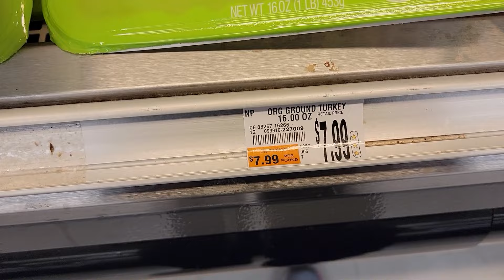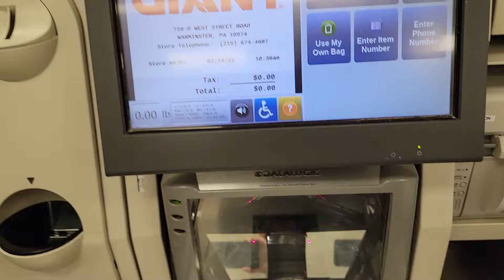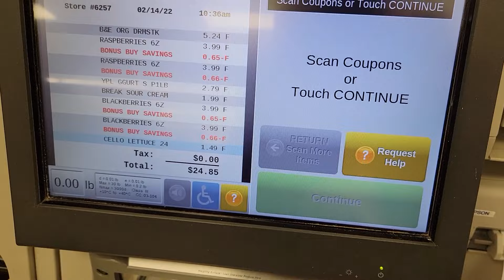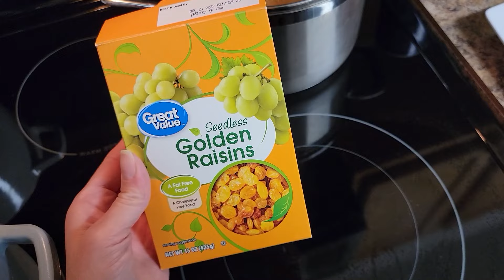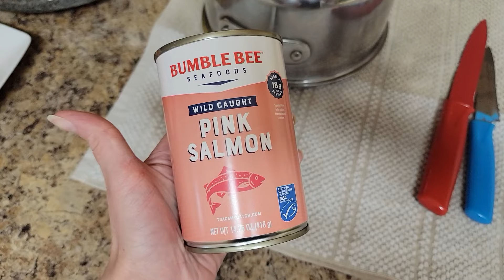США Супермаркет ГИГАНТ Ташкентский ПЛОВ ВЛОГ США AP Family PA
Сегодня я хочу пригласить Вас сделать небольшие закупки в моем любимом супермаркете ГИГАНТ. А также приготовить Ташкентский ПЛОВ и мой любимый Весенний салат и салат Мимоза.

русские в америке#apfamilypavlog#рецепты#америка#мимоза#салатмимоза#рецепт#салат
AP Family PA
сша AP Family PA
сша влог AP Family PA
ташкентский плов
плов узбекский в казане
рецепт плова узбекского в казане
плов рассыпчатый
салат мимоза
рецепты салатов
салат на праздничный стол
что готовить на ужин
рассыпчатый плов
супермаркет гигант
apfamilypa рецепты
как готовить правильно плов
цены в америке
giant